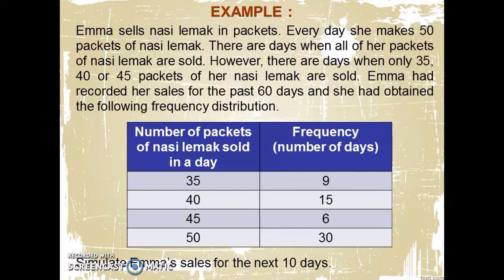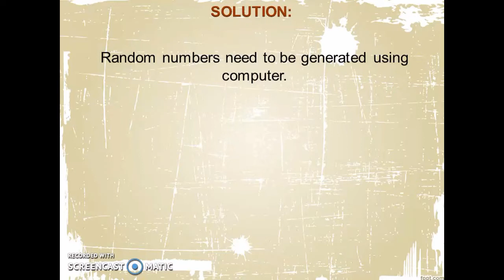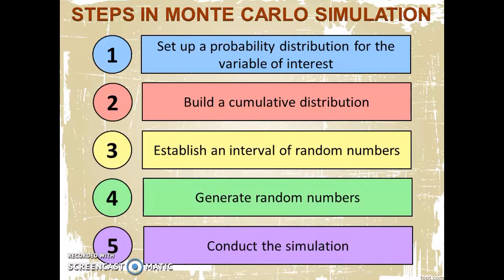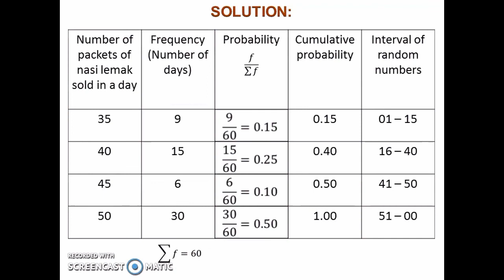Simulation for Discrete Variable (Monte Carlo Method)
A step-by-step guide on how to conduct a simulation for discrete variable using Monte Carlo method.